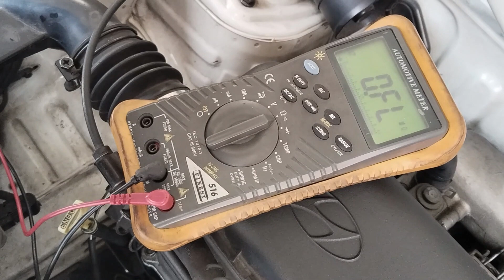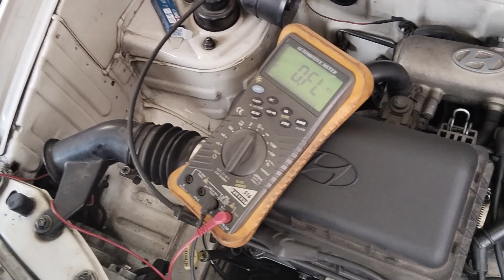QUÈ VALOR DE RESISTENCIA (OHMIOS) DEBE TENER UNA BUJIA PARA AUTOMOVIL?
Una resistencia muy alta, puede o no puede afectar la calidad de la chispa en la bujía, afectando directamente en una perdida p falta de potencia en el automóvil?
Realizamos la comprobación de continuidad, midiendo la resistencia del electrodo central de una bujía.